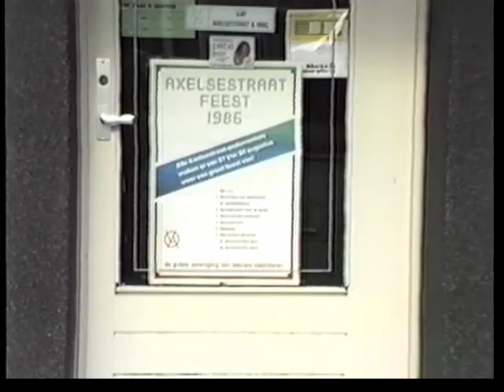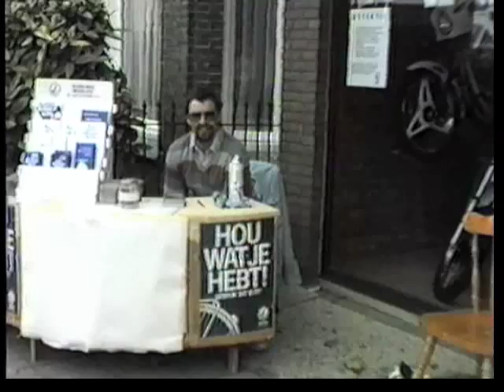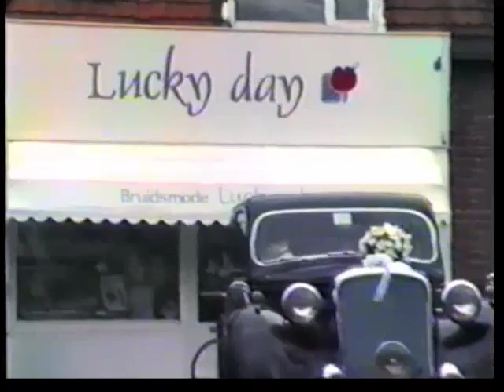Axelsestraatfeest 1986 Terneuzen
Axelsestraatfeest 1986 Terneuzen video Jan Platteeuw